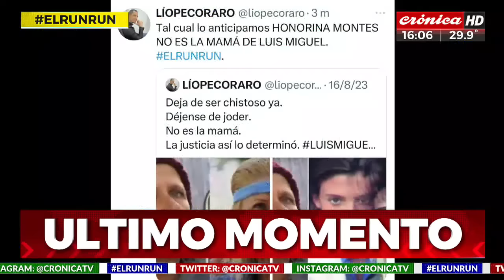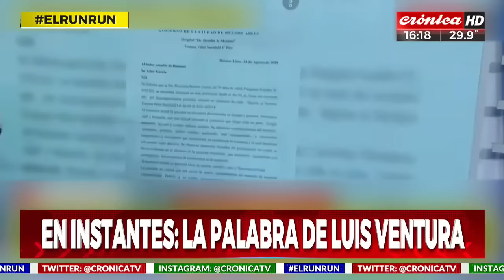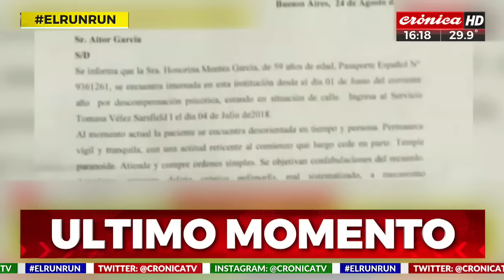Se conoció el resultado del ADN de la mamá de Luis Miguel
Luis Ventura se encargó personalmente de averiguar el paradero de Marcela Basteri, la madre de Luis Miguel. Todo indicaba que Honorina Montes, una indigente que vive en un hogar y que tiene rasgos físicos muy similares, podría ser la mamá del cantante.

En este contexto, la Justicia autorizó la realización de un ADN y llevó adelante la prueba que confirmaría si la mujer era realmente la mamá del artista. En las últimas horas, se conoció el resultado y se pudo determinar que “no es concluyente”, por lo que la mujer no es familiar de los Basteri.